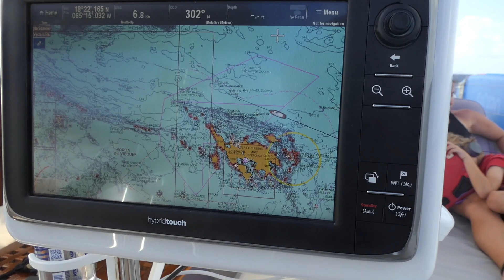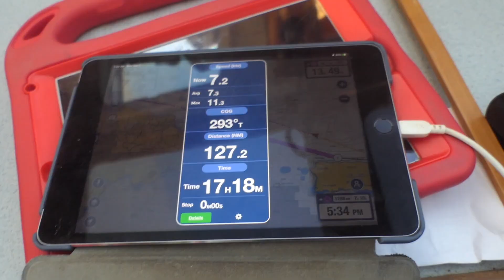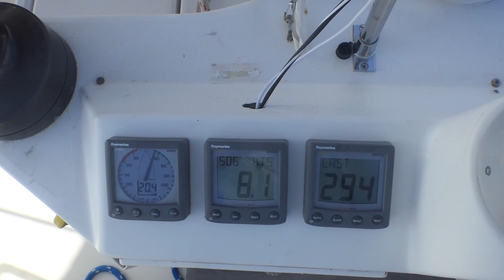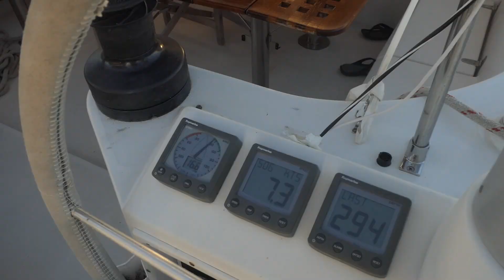THERE GOES the MAIN! 1400 OCEAN MILES in a CLASSIC CAT - Part 1 of 3 | SailAway 220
Can our 30-YEAR-OLD Privilege Catamaran handle a 9-DAY OCEAN PASSAGE?!  The BIGGER question - CAN WE?!  SEA SICKNESS, things BREAKING, and our FORECAST is WINDIER and WAVIER than we'd like.  But there's NO SIGN of it improving in the near future.  And with the Christmas holiday with family on the line and a dock waiting for us in SC, we make the decision to shove off.  We have 1400 miles and 8 - 10 days of sailing ahead of us and very little idea of exactly what we'll get...time to go!  Cheers!!

Want a more direct way to show some support to our channel?  Our project list is longer than both our arms, so a lot of things have been pushed to the "wish list" in the hopes we can get to them later.  This is that list!